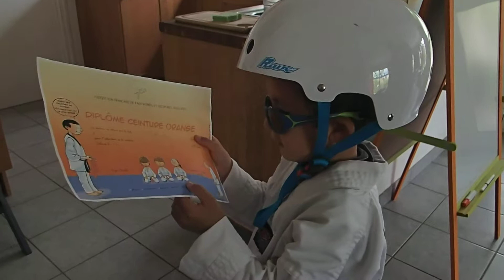Montre le résulta de l'année à Pappa